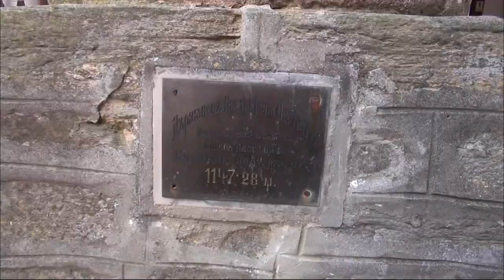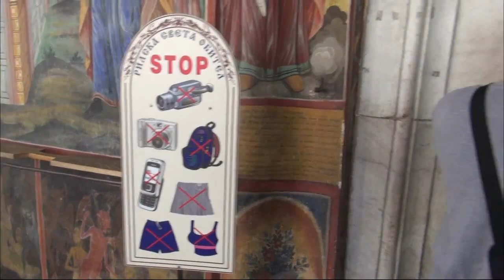Рилският манастир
설명